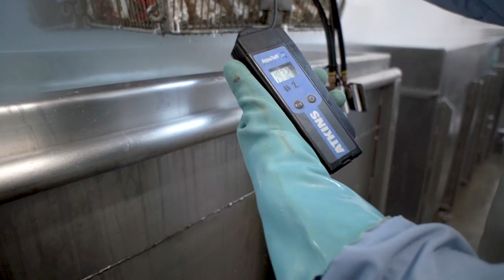How Dungeness Crab Gets from the Ocean to Your Plate | Full Documentary | Pacific Seafood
Our full length overview of Pacific Seafood's Dungeness Crab operations. Pacific Seafood was founded in 1941 by Frank Dulcich. Pacific Seafood remains a family-owned and operated company dedicated to providing the healthiest protein on the planet. Pacific Seafood manages all parts of the supply chain from harvesting/fishing, processing, and distribution to provide customers with fresh, sustainable, and high-quality products. Pacific Seafood Group is headquartered in Clackamas, Oregon.